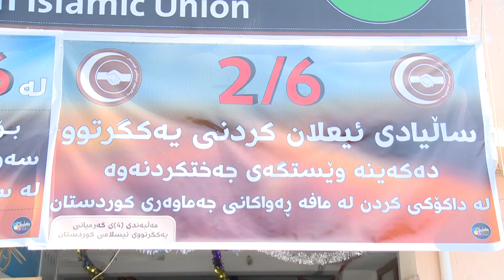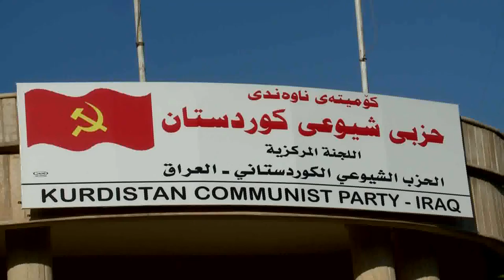گه‌رمیان .. شیوعی و یه‌كگرتوو بۆ چاره‌سه‌ری گرفته‌كان هاوران ...راپۆرت